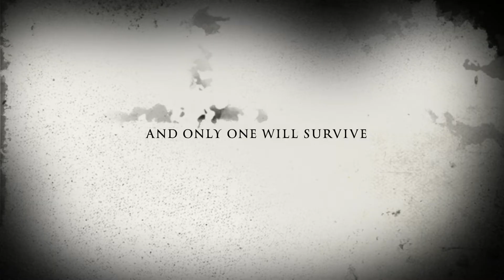The Dark Day